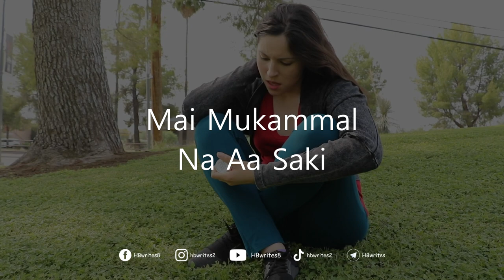Mujhe Aise Log Kabhi Nahi Mile Status | Sad WhatsApp Status, Life Quotations